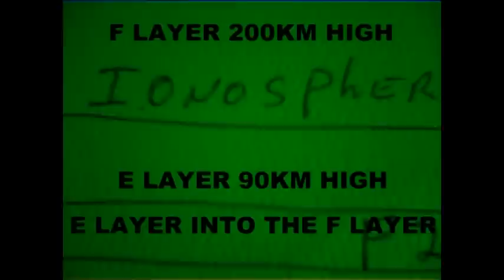IONOSPHERIC ANOMALY OVER INDIA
Breaking News: Scientists worldwide are on alert  in southern India they discovered a hole or a void in the ionosphere, the ionospheric layer E at 90km high is reaching Layer F thats at least 200km high, thats what satellites are showing scientits in India.